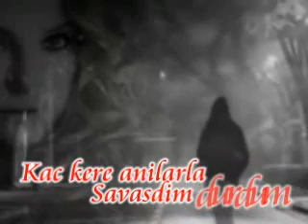Seninleyim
Burak Gül - Seninleyim